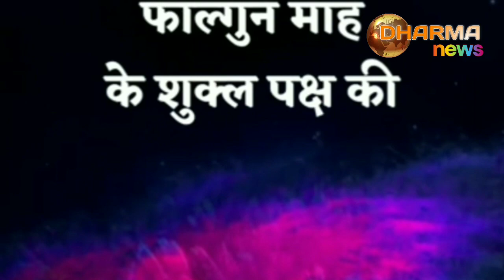जलती चिता की राख से श्मशान में होली: गले में नरमुंड की माला और सांप / DHARMA NEWS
founder of DHARMA NEWS -- SHIVAM ARYA
इंस्टाग्राम अकॉउंट 👇👇

DHARMANEWS

जयश्री राम

: हमारा उद्देश्य किसी भी व्यक्ति विशेष की भाबनाओ को ठेस पहुंचना नहीं हैं, हमारा उद्देश्य केबल सच्चाई को आपके सामने रखना हैं
 हम हमेसा आपके साथ हैं आप हमें जब भी पुकारेंगे हम आपके पास तुरंत उपस्थित रहेंगे अगर किसी कारण बस नहीं आ सकें तो आपके सबलो और आपके इंसाफ के लिए हम अपने news चैनल के माध्यम से आपकी मदद करेंगे
: जो भी आप अपने यहाँ की खवर हम तक पहुंचना चाहते हैं तो हमारे व्हाट्सप्प नम्बर पर मेसेज करें आपकी बात सीधे हमसे होंगी

हमारा whataap नंबर जिसमे आप किसी भी news की जानकारी हमें दे सकते हैं 👇

हमारा उद्देश हैं सच्ची खबरों को आप तक पहुंचाना और आपको हर एक चीज की सच्चाई को निचोड़ कर बताना
हमारे इस चैनल को सुब्सक्राइब करे ओर हमे साथ दे यही आपसे निवेदन हैं